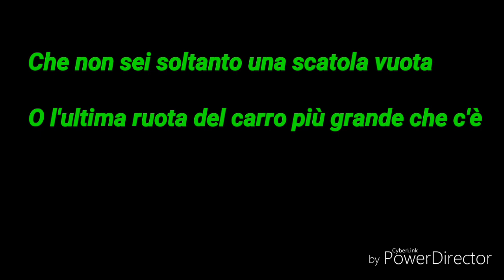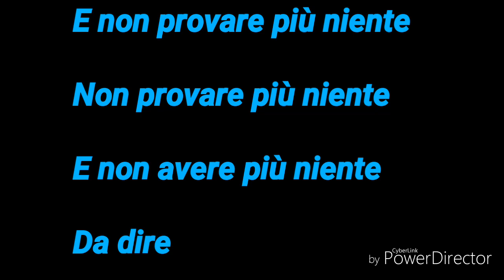[ Canzone + testo ] Leo Gassmann - Kurt Cobain - x factor